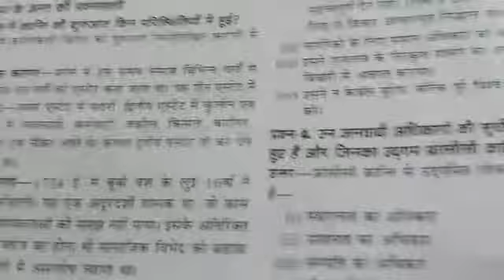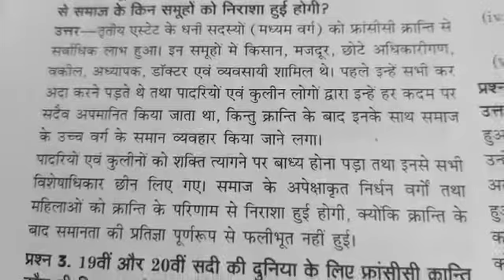29 April class 9 HM Sst By Shivakant